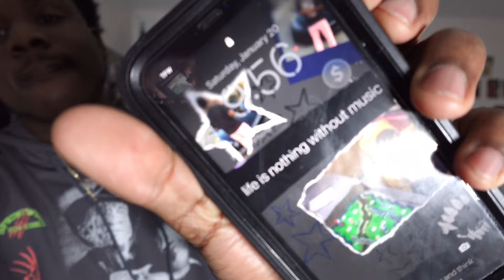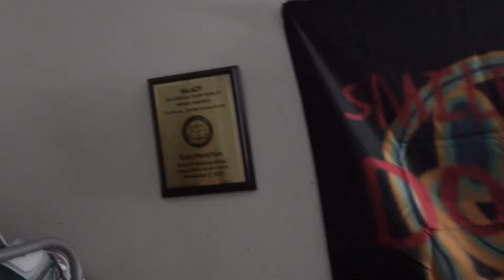13 MINUTES OF LAJUAN